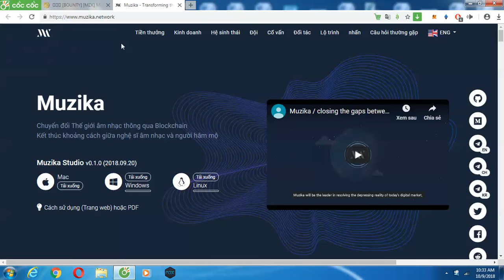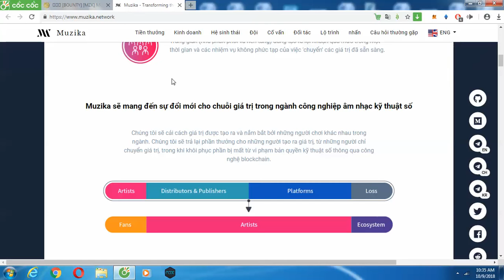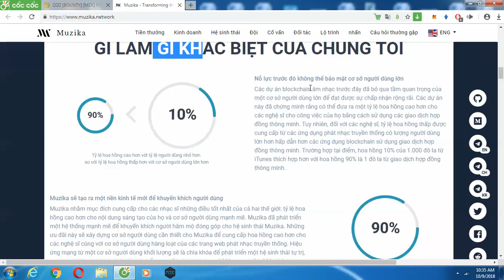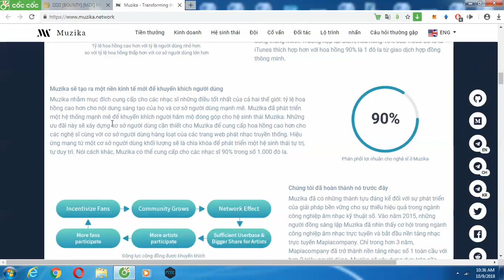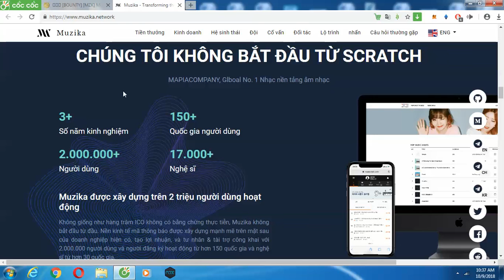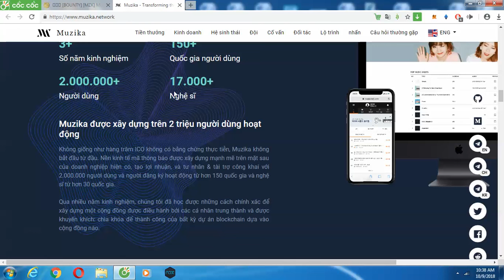Mizuka là kết nối giữa nghệ sĩ âm nhạc và người hâm mộ thông qua Blockchain.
Thông tin dự án:
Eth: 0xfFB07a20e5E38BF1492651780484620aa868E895